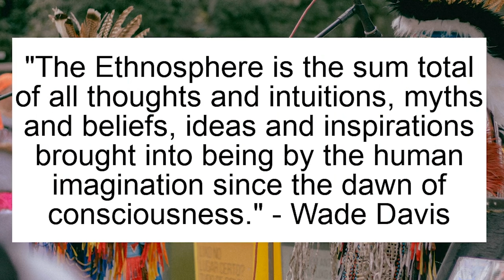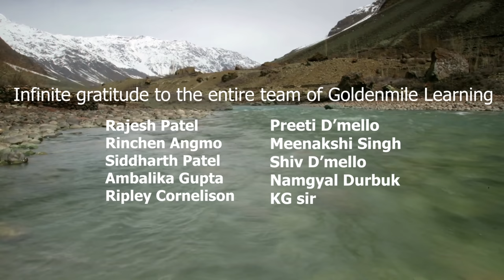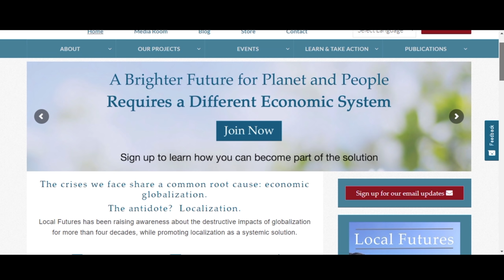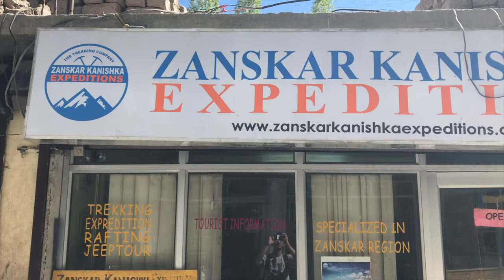The Story of Ladakh | Culture and Modernization (Part 1)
Ladakh is a place of incredible beauty and peace. Designated as a Union Territory and located in northern India, Ladakh has some of the most stunning landscapes on our globe. The culture of Ladakh has roots in Tibetan Mahayana Buddhism. located in north India and surrounded by the
Himalayas, Ladakh is one of the most isolated regions of the world.  This documentary has been created for depicting the changes in the traditional culture as a result of modernization. Prominent local Ladakhis have been featured in the documentary.

Two NGOs are helping to preserve the traditional culture and enable self-reliance while preserving the environment. Their work has greatly influenced the creation of this documentary.

2. Go Green Go Organic